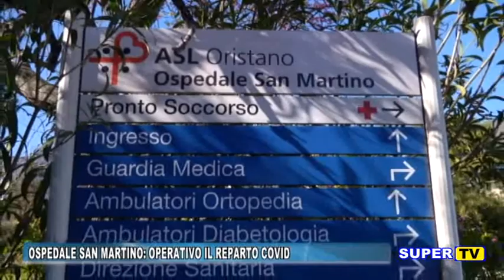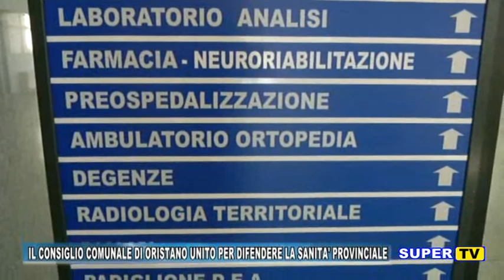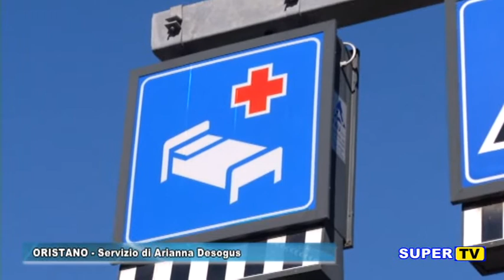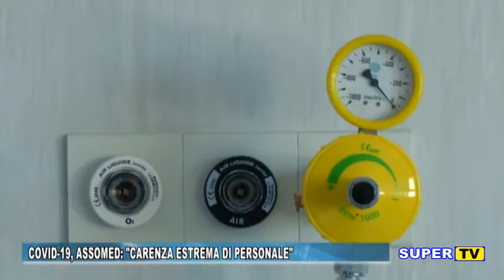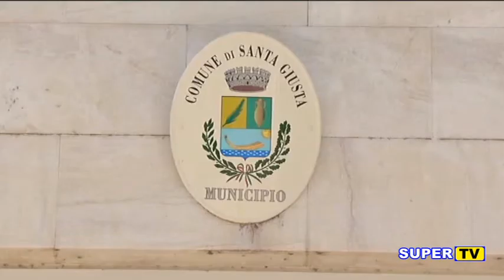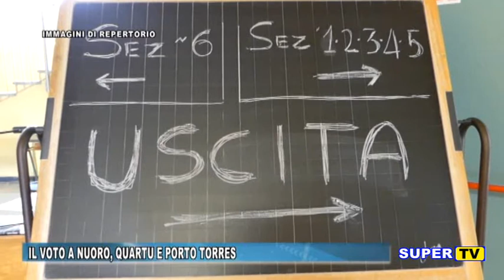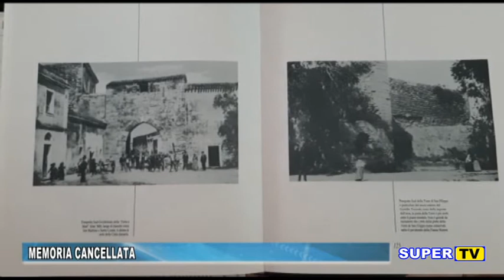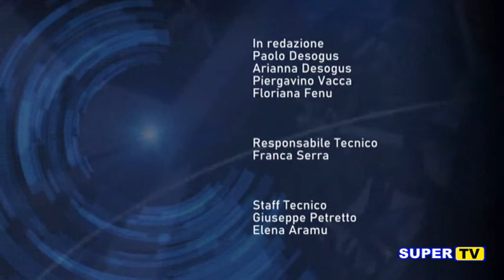TG ORISTANESE DEL 27 OTTOBRE 2020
OGGI NEL NOSTRO TG

- Continua a salire la curva dei contagi in Sardegna
- Oristano conta la prima vittima da
- All’ospedale San Martino è operativo il reparto
- Sanità oristanese, il consigliocomunale ha approvato un ordine del giorno